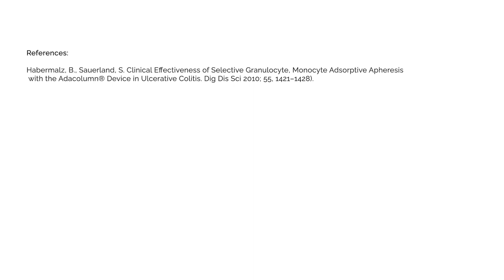How do I know that a patient is responding positively to Adacolumn®? How long should I wait?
Dr. Iago Rodríguez Lago